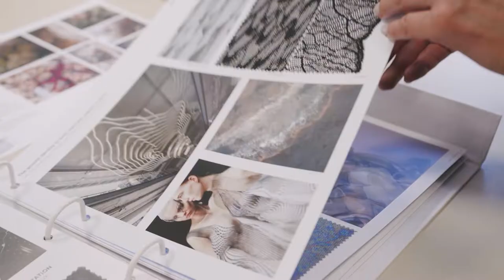How it's made - Lisca Lingerie Colection SS22